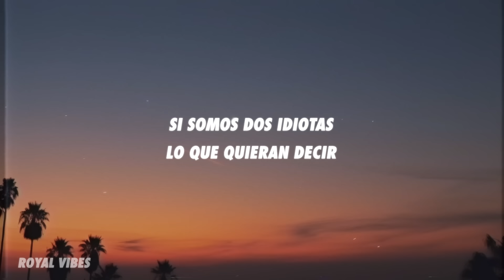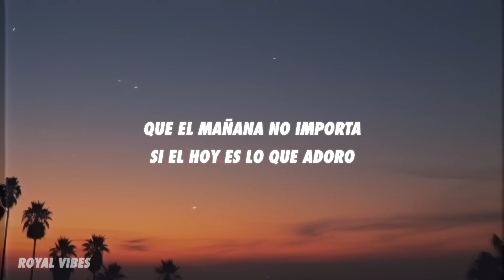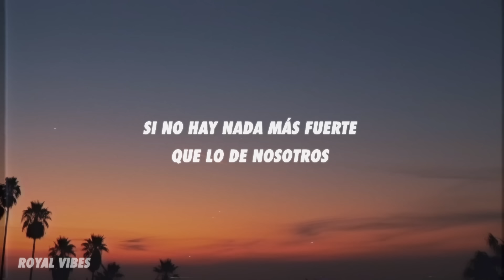Enrique Iglesias, Maria Becerra - ASI ES LA VIDA (Letra/Lyrics)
[Verso 1: Enrique Iglesias & María Becerra]
Así es la vida, divino tesoro
Como un juego de póker donde lo apuestas todo
Así fue nuestro amor, con sus saltos y bajos
Pero no nos perdimos en ningún atajo
Así es la vida, ¿al final qué nos queda?

[Estribillo: Enrique Iglesias & María Becerra]

[Puente: María Beerra]
Ah-ah, ah-ah-ah
Woh-oh
Woh-oh

[Verso 2: Enrique Iglesias & María Becerra]
ganar o perder, sal y limón en la herida
¿Cuántas veces dijimos que el tiempo es oro?
Que el mañana no importa si el hoy es lo que adoro
Me diste el universo, te prometí la luna

[Estribillo: Enrique Iglesias & María Becerra, Ambos]
¿Yo qué le voy a hacer? Mi corazón es tuyo (Eh-eh)

[Outro: María Becerra & Enrique Iglesias]
Ey, Enrique
Lady, lady